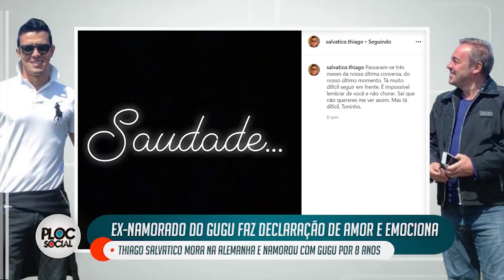NAMORADO DO GUGU FAZ DECLARAÇÃO DE AMOR, DESABAFA E EMOCIONA THIAGO SALVATICO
Será que ele era mesmo